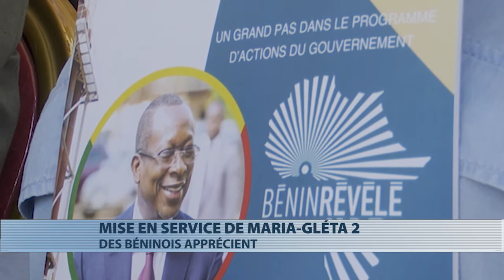Les populations apprécient la mise en service de maria Gléta II